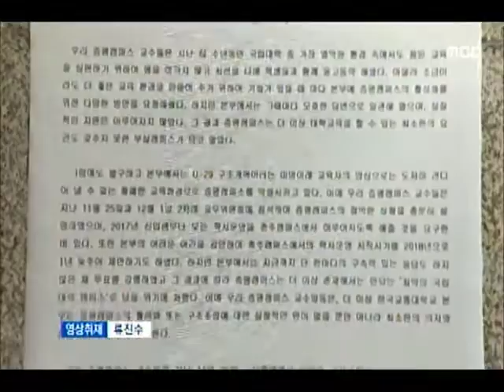[청주MBC뉴스] 교통대-충북대 통합 감정싸움 확산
◀앵커▶
 충북대와 교통대 증평캠퍼스 통합 논의가
감정싸움으로 번지고 있습니다. 통합하겠다
안된다 법적 대응까지 거론되고 있습니다.
           ◀ＥＮＤ▶

           ◀ＶＣＲ▶
 충북대와 교통대 증평캠퍼스의 통합 논의에
교통대가 법적 대응을 예고하자
충북대 교수회가 반격에 나섰습니다.

 충북대 교수회는 교통대 교수들의
요청으로 통합 논의가 시작됐다며
보건의료가 주축인 교통대 증평캠퍼스는
의과대와 병원이 있는 충북대와 통합해야
상승효과도 낼 수 있다고 주장했습니다.

    ◀ＩＮＴ▶박병우/충북대 교수회장
"법적 조치 하겠다 이런 식으로 얘기하는 것은
정말 꽉 막힌.. 상식 이하의 태도를 하고
있어서 정말 가슴이 아픕니다."

 이에 대해 교통대는 통합 논의 이면에는
충북대 측의 선동이 있었다며
소속 교수 징계는 물론 충북대에 대한
고소, 고발까지 예고한 상탭니다.

   ◀ＩＮＴ▶이호상/교통대 교무처장
"(대학 상호간) 논의해보자는 얘기도
공식적으로 전혀 없었습니다. 학생들까지
만나서 설명회를 진행하고 그런 부분들은
같은 지역에 있는 대학으로서 정말 있을 수
없다고 생각하고." "

 양측의 갈등은 D등급 평가를 받아
학과 통폐합 등 구조조정을 앞둔
교통대 증평캠퍼스 7개 학과 교수들이
부분 통합을 요구하면서 불거졌습니다.

(S/u)구조개혁평가의 후폭풍이 대학 간
감정싸움으로 번지면서 자율 통합을 희망하는
구성원들의 우려가 커지고 있습니다.